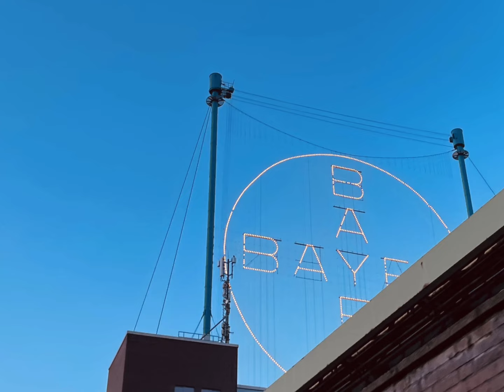Cycling Cologne - March Ride Impressions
I spent some time in Germany in late February and all of March - and went on a couple of rides. One of the rides to the south of Cologne I have posted a video of recently. This is a collection of photos and impressions of the rides I did near Cologne and in the Saarland. Enjoy.